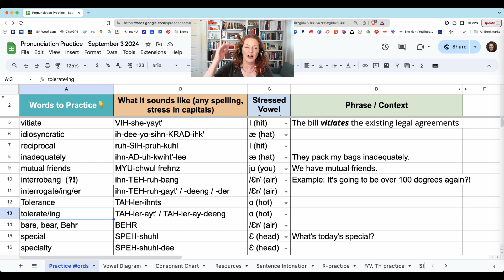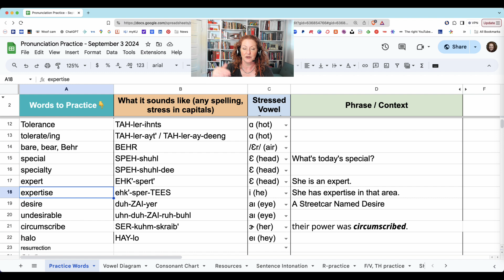American English Pronunciation Practice - September 3, 2024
Wednesdays, 6-7pm (US Eastern time)

The Pronunciation Meetup is on Tuesdays, 1:00-2:00 US Eastern time.

Download pronunciation lessons and a guidebook about how to practice speaking skills

Where can you find more training like this? I provide private speech coaching for accent modification. You can learn more about who I am and what I do on my website for Adastra Speech:

Would you like to learn more about Accent Modification? I have a free information course and resources